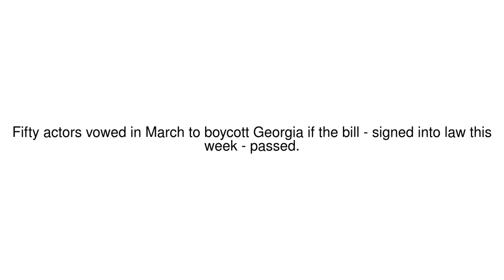News Update Georgia state abortion law fuels Hollywood boycott call 11/05/19